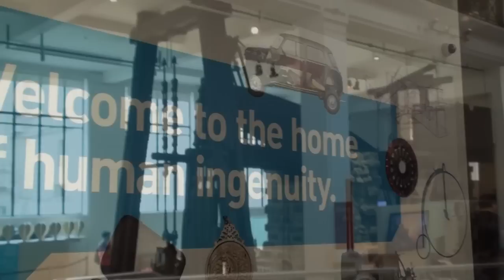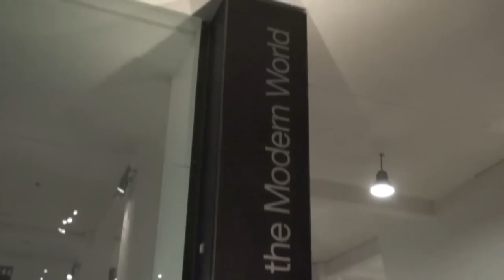The Science Museum in London Full Tour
A walking tour around the Science Museum in London.

The museum was founded in 1857 under Bennet Woodcroft from the collection of the Royal Society of Arts and surplus items from the Great Exhibition as part of the South Kensington Museum, together with what is now the Victoria and Albert Museum. It included a collection of machinery which became the Museum of Patents in 1858, and the Patent Office Museum in 1863. This collection contained many of the most famous exhibits of what is now the Science Museum. In 1883, the contents of the Patent Office Museum were transferred to the South Kensington Museum. In 1885, the Science Collections were renamed the Science Museum and in 1893 a separate director was appointed.[2] The Art Collections were renamed the Art Museum, which eventually became the Victoria and Albert Museum.

When Queen Victoria laid the foundation stone for the new building for the Art Museum, she stipulated that the museum be renamed after herself and her late husband. This was initially applied to the whole museum, but when that new building finally opened ten years later, the title was confined to the Art Collections and the Science Collections had to be divorced from it.[3 On 26 June 1909 the Science Museum, as an independent entity, came into existence. The Science Museum's present quarters, designed by Sir Richard Allison, were opened to the public in stages over the period 1919--28. This building was known as the East Block, construction of which began in 1913 and temporarily halted by World War I. As the name suggests it was intended to be the first building of a much larger project, which was never realized. However, the Museum buildings were expanded over the following years; the Centre Block was completed in 1961-3, the infill of the East Block and the construction of the Lower & Upper Wellcome Galleries in 1980, and the construction of the Wellcome Wing in 2000 result in the Museum now extending to Queensgate.

Collections

Replica of the DNA model built by Crick and Watson in 1953
Old Bess, the oldest surviving steam engine, made by James Watt in 1777.

The Science Museum now holds a collection of over 300,000 items, including such famous items as Stephenson's Rocket, Puffing Billy (the oldest surviving steam locomotive), the first jet engine, a reconstruction of Francis Crick and James Watson's model of DNA, some of the earliest remaining steam engines, a working example of Charles Babbage's Difference engine (and the latter, preserved half brain), the first prototype of the 10,000-year Clock of the Long Now, and documentation of the first typewriter. It also contains hundreds of interactive exhibits. A recent addition is the IMAX 3D Cinema showing science and nature documentaries, most of them in 3-D, and the Wellcome Wing which focuses on digital technology. Entrance has been free since 1 December 2001.

The museum houses some of the many objects collected by Henry Wellcome around a medical theme. The fourth floor exhibit is called "Glimpses of Medical History", with reconstructions and dioramas of the history of practised medicine. The fifth floor gallery is called "Science and the Art of Medicine", with exhibits of medical instruments and practices from ancient days and from many countries. The collection is strong in clinical medicine, biosciences and public health. The museum is a member of the London Museums of Health & Medicine.

The Science Museum has a dedicated library, and until the 1960s was Britain's National Library for Science, Medicine and Technology. It holds runs of periodicals, early books and manuscripts, and is used by scholars worldwide. It has for a number of years been run in conjunction with the Library of Imperial College, but in 2007 the Library was divided over two sites. Histories of science and biographies of scientists are still kept at the Imperial College in London. The rest of the collection which includes original scientific works and archives are now located in Wroughton, Wiltshire.